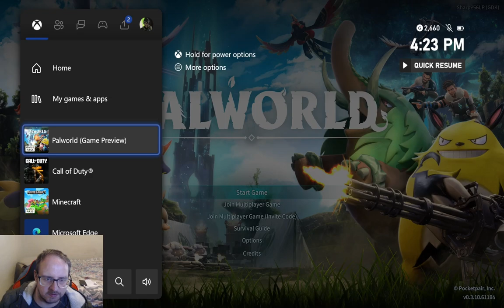Catching Pals - Palworld #02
Back to the world of the Pals but this time.

Chapters
00:00 Catching Pals

None

Gamer Tag
Xbox: Sharp256#7725
Steam: Sharp256